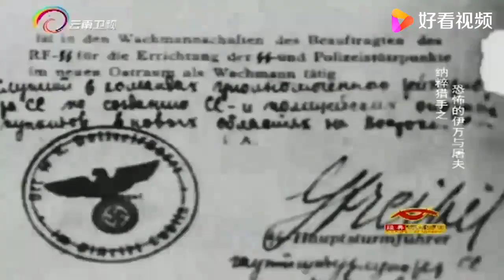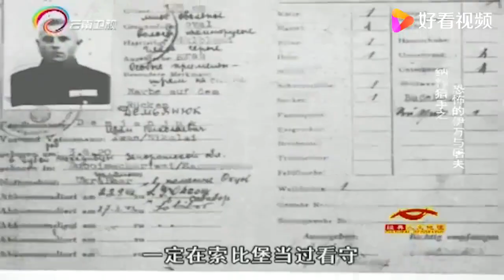因身份证据不明，纳粹战犯第一次审判不成立，但随后出现了新证据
因身份证据不明，纳粹战犯第一次审判不成立，但随后出现了新证据,本视频由世纪历史名人原创提供,220次播放,好看视频是由百度团队打造的集内涵和颜值于一身的专业短视频聚合平台